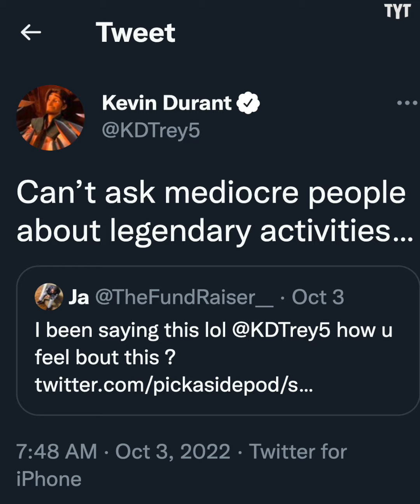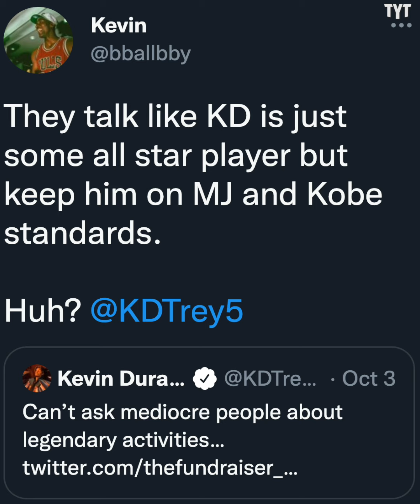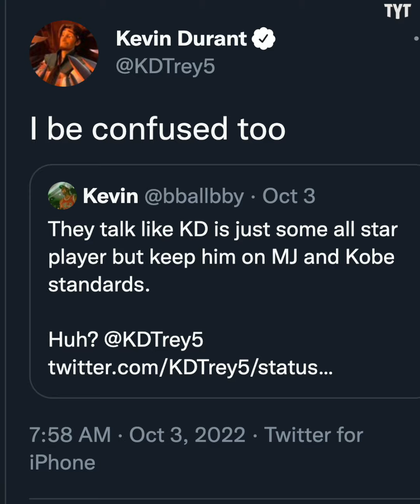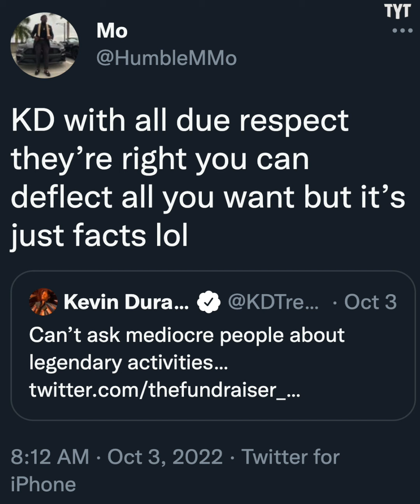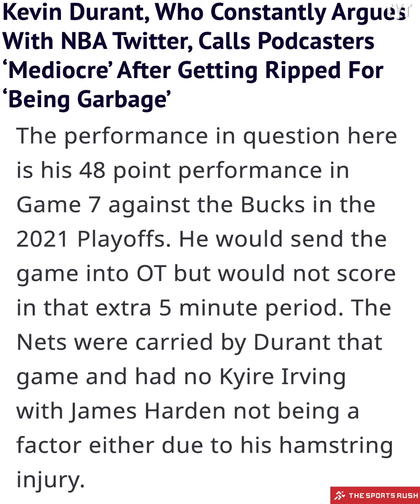KD Calls Out The Haters In Typical KD Fashion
Members of the Pick a Side podcast debated Kevin Durant's status on if he's a legendary NBA player or just an elite scorer, prompting KD to respond in his typical fashion on Twitter. Rick Strom breaks it down.

Rick Strom